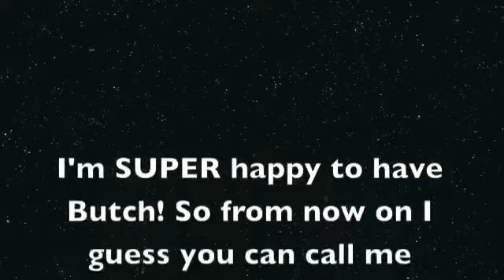Jackson Chameleon Care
I know I have no UVB lights for him in this video. He was a rescue and I had gotten him on short notice, so thats why I had no UVB, I planned to get some in the future, however I found his original owner.

I hope you enjoyed todays video! I will do my best to answer them!